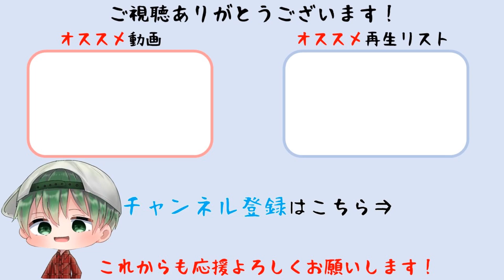【タクティクスオウガ リボーン】バルマムッサの町 1章 ストーリー攻略【Tactics Ogre Reborn】(PS5)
Chapter-1 「僕にその手を汚せというのか」バルマムッサの町までを収録しています。
タイトル　　：タクティクスオウガ リボーン（Tactics Ogre Reborn）
発売日　　　：2022年11月11日（木）
ジャンル　　：タクティカルRPG
希望小売価格：5,480円(税込)
対応機種　　：PlayStation5／PlayStation4／Nintendo Switch／Steam
CERO　　  　：B（12歳以上対象）